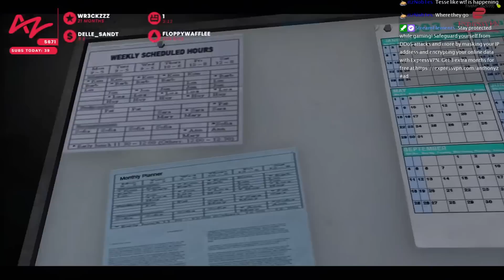Tony Gets TROLLED By Tesse & Hilarious Drunk RP! | GTA 5 RP NoPixel